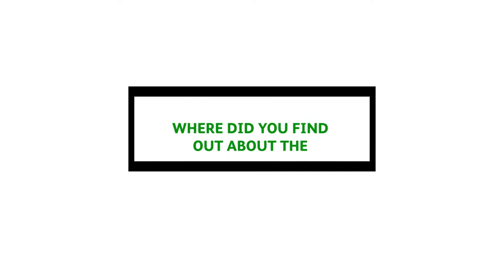Niroshi Perera - APG Supply Chain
"Going overseas on holiday and experiencing life in a different country are two completely different experiences.

As an Asia Pacific Graduate Trainee, I learnt what it is like to integrate and work with teams that we would call our own, despite being completely different to us.

The experience is invaluable, not only because of the spectrum of work we engage in, but also because of the people we meet, and the value they add